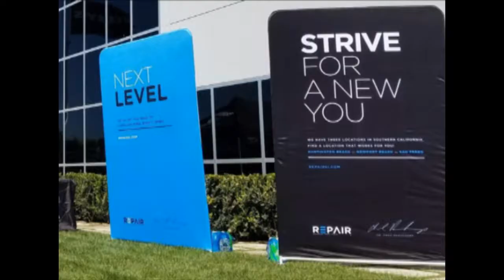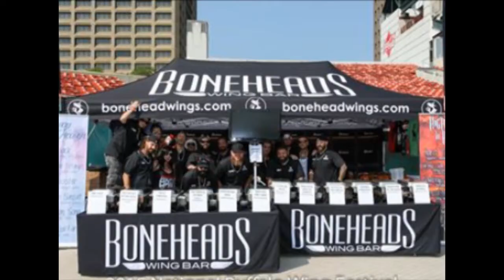Popup Tent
Popup Tents are highly functional while exhibiting at outdoor events and festivals. They provide sun and rain shelter while branding your organization, product or team.